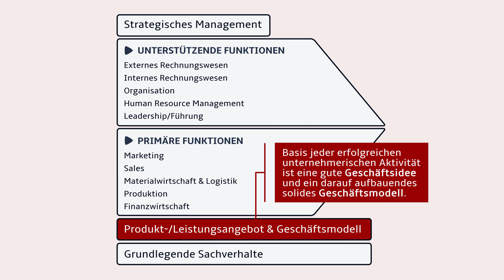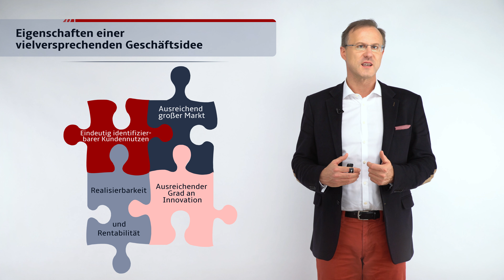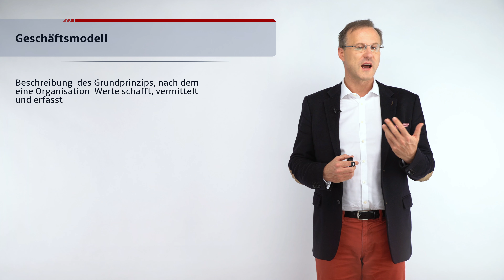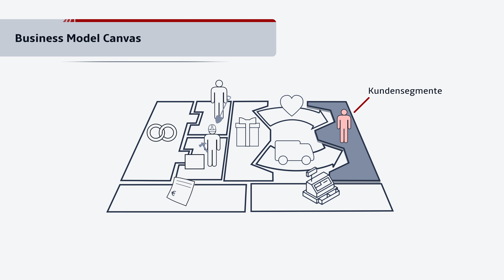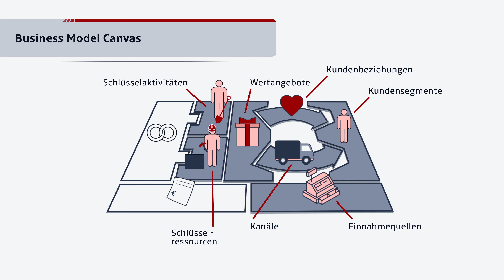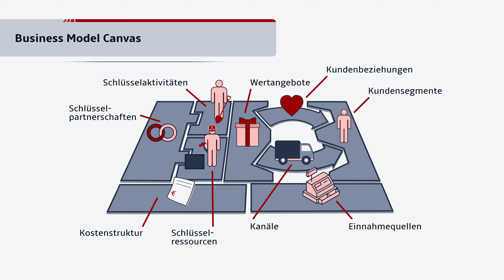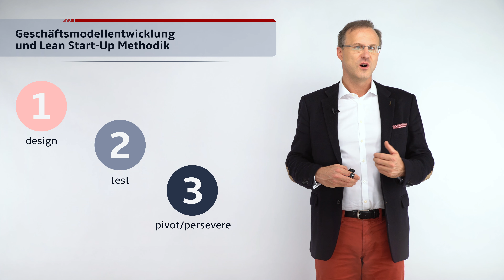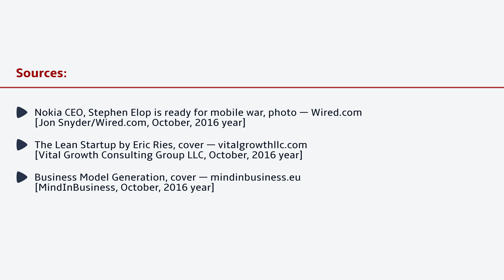Einführung in die BWL – Kurseinheit 2: Produkt-/Leistungsangebot & Geschäftsmodell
Kurseinheit 2. Produkt-/Leistungsangebot & Geschäftsmodell | Einführung in die Betriebswirtschaftslehre | Dozent: Prof. Dr. Bernd Mühlfriedel | Hochschule Landshut